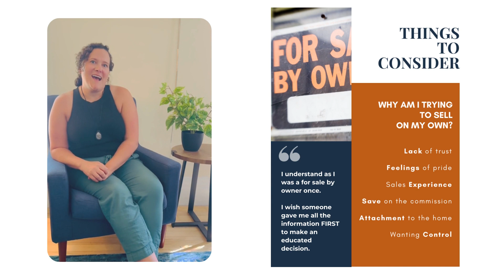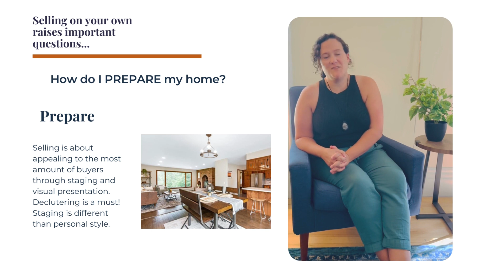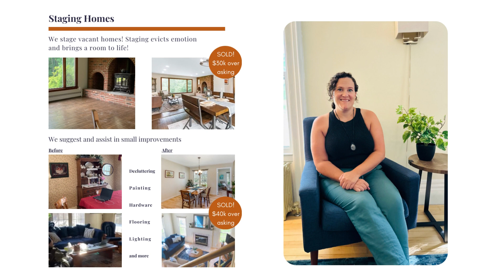Should I sell for sale by owner in VT?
🏡 Are you on the brink of a major decision - selling your home? The choice between going it alone as a For Sale By Owner (FSBO) or partnering with a trusted Realtor can be life-changing. In this series, we'll unveil the secrets that could impact your home's sale price, and you might be surprised by what we uncover! Stick around, and let's explore the key steps in your real estate journey in Vermont together.🏡

🏠 FSBO or Realtor?  Learn why your decision could make or break your home's sale price!

💰  Uncover the pros and cons of selling your home on your own versus with a trusted Realtor.

📊 Secrets to a Stellar Home Sale: We are sharing the top 3 things to consider.

📸 Learn why the modern homebuyer starts their journey online and how you can stand out.

JULIE DANAHER
Your decision making real estate coach

Making YOUR Vision a Reality

I am a native Vermonter and have lived in just about every town in Chittenden County. I am from Winooski, and I currently live in South Burlington with my family. I love VT and extremely appreciate the beauty I've been able to see from traveling around the state, as a Real Estate Agent - one of the many perks of the job.

​I am a UVM graduate with a major in community development and applied economics, which drives my passion for numbers along with my design and problem solving skills.

​I worked in retail for 20 years until I decided I wanted to make a bigger impact on the lives of others. For the last 6 years, I have been a Real Estate Agent that is tenacious and motivated to help others.